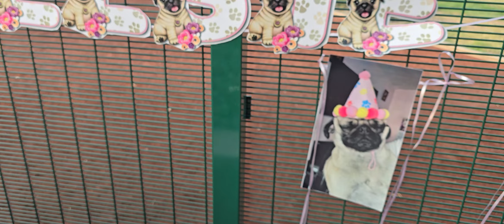Fiesta de CHELSIE en el Parque Canino en Monterrey, Nuevo León.